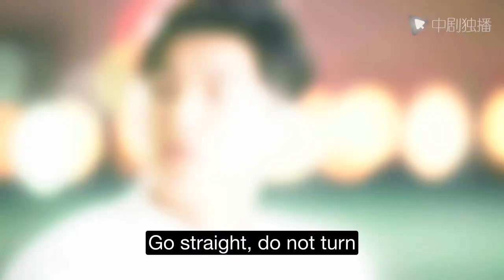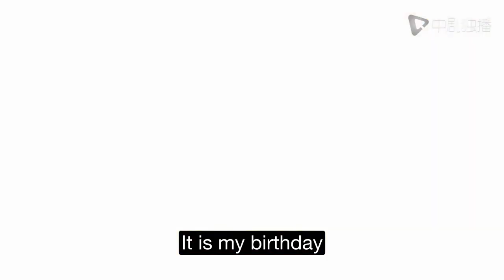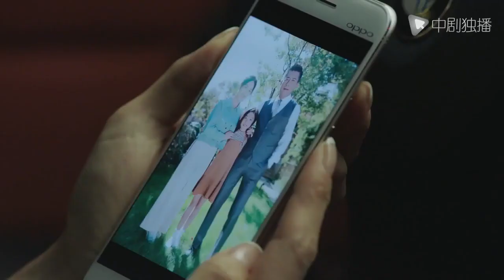In the evening, the CEO gently put on his clothes for me, and then we were in the car. . .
►Synopsis:
The play is adapted from Long Yu’s novel of the same name, telling the story of the dream and the reality. When both career and love are attacked, how does Fang Yubin find his position in the ever-changing investment market, follow his own heart and become a excellent  investor‘s story.